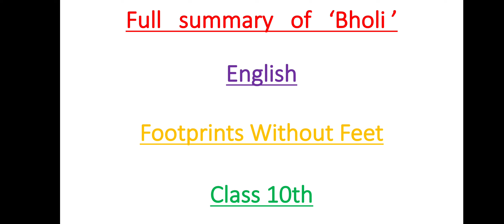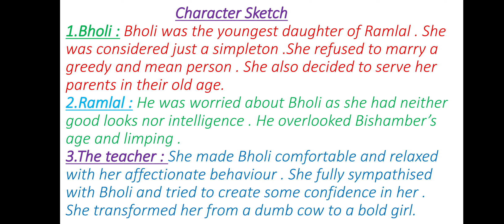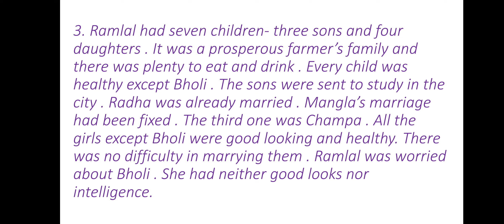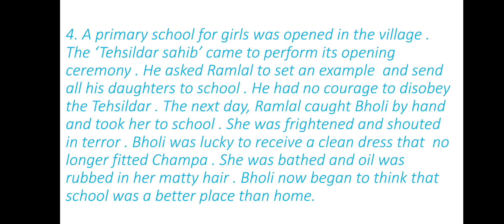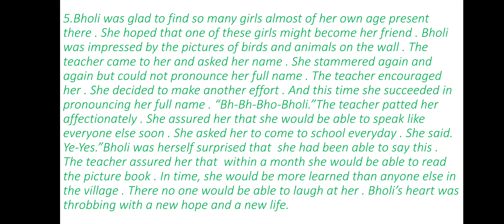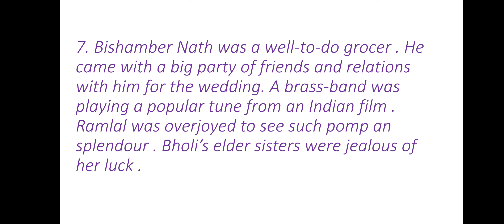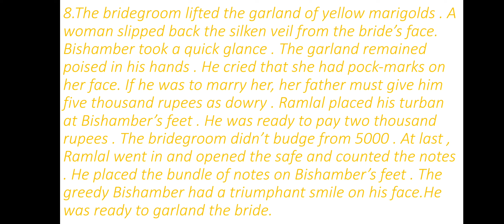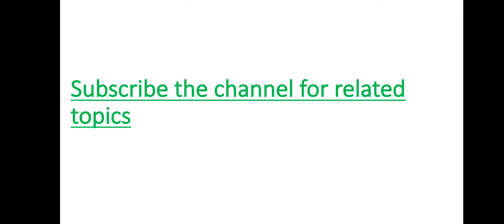Bholi Class 10 Summary Cbse Exam